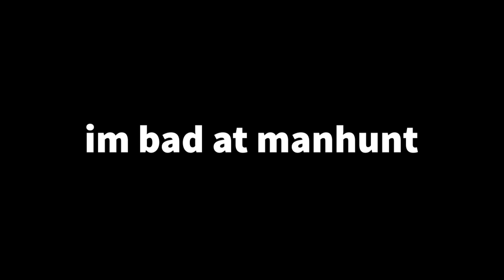manhunt in arsenal